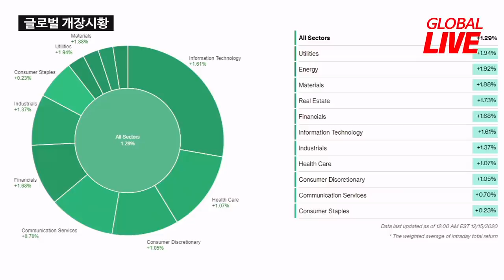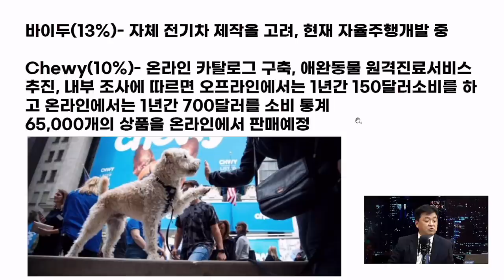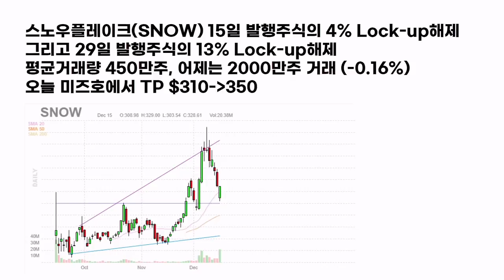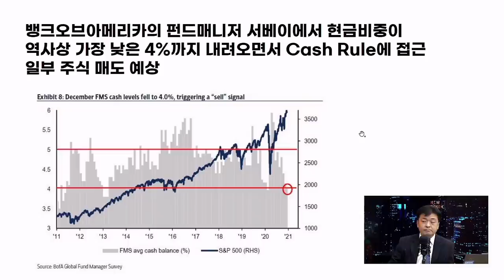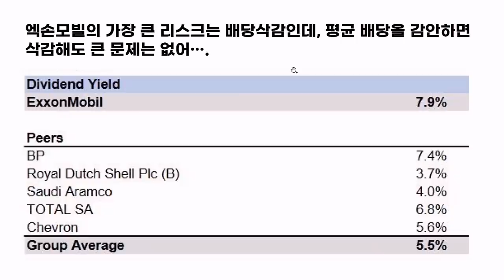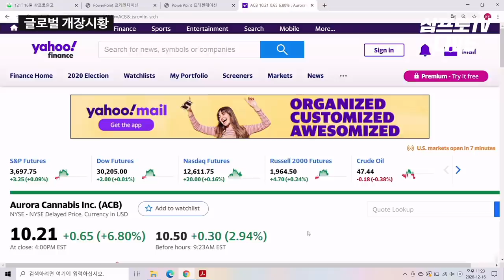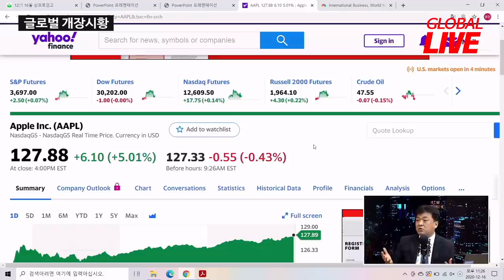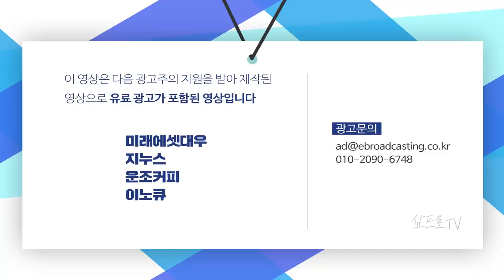8% 배당주, 골드만삭스 4년만에 엑손모빌 매수 의견제시 f. 장우석 본부장